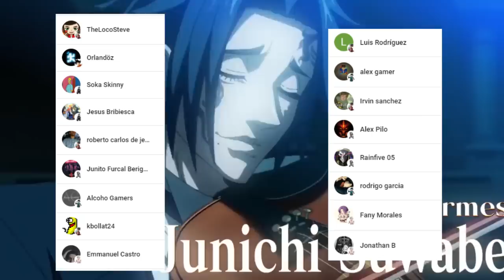La FURIA de LEONIDAS y su Valkyria 😱 APOLO es DESTROZADO !!! Shuumatsu no Valkyrie 81 SPOILERS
HOLA AMIGOS LES TRAEMOS UN NUEVO VÍDEO ESTA VEZ CON LOS SPOILERS DEL MANGA 81 DE SHUUMATSU NO VALKYRIE, DONDE TENDREMOS EL CONTRAATAQUE DE LEONIDAS